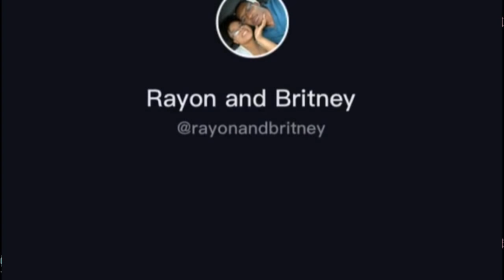Cockroach Prank 😂😂 || TikTok Trend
New Trend Alert- Cockroach Prank on Boyfriend, Girlfriend, Husband, Wife to see how they react || TikTok Compilation

New Best videos Viral, Trend, Awesome, Funny, Prank, Challenges... on Tiktok with COCO Every Day New Videos Join Now!!

🔥Bell That Notification 🔔 button